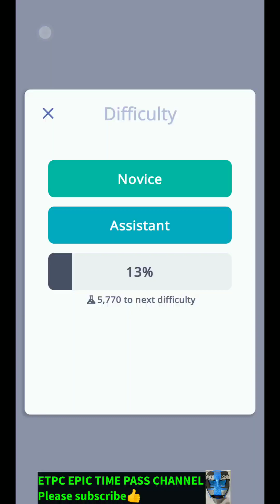HIDDEN OXYGEN ASSISTANT LEVEL 4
Rules:
1) Oxygen atoms cannot be adjacent to each other, even diagonally
2) Numbers next to rows and columns tell how many oxygens should be in them
3) Each carbon atom needs 2 adjacent oxygens

Stuck? Press the hint button, which will explain how to come up with the next move.

FEATURES
• Advanced Hint System: explains how to infer the next move
• Interactive Tutorial: Walks with you through the basics
• Experience-Based Progression: Solve levels to gain experience and unlock new difficulties
• 5 Difficulty Levels: Start with small and easy boards. Build your skills by solving more demanding ones. Finally, crack the hardest puzzles - they will make your brain sweat
• Zoom & Pan: Ability to zoom in and move the board with pinch gesture
• Unlimited Undo: Revert as far back as you want
• Offline Play: No internet, no problem

If you like classic pen & paper puzzles or logic grid puzzles, you will love Hidden Oxygen. Check it out!

ACKNOWLEDGEMENTS
Sincere gratitude to Katarzyna Kowalak for help with UI design.
Icons by Icons8.